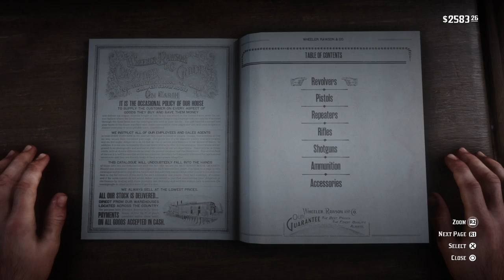RED DEAD REDEMPTION 2 - DOUBLE-BARRELED SHOTGUN (Weapons Customization & Showcase)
Red Dead Redemption 2 Weapons Customization & Showcase - Double-Barreled Shotgun.

Double-Barreled Shotgun is a weapon in the Shotguns class featured in Red Dead Redemption 2 and Red Dead Online. The design of the Double-Barreled Shotgun is based on a real life Colt Model 1878 Hammer Shotgun. The in-game version of the weapon is manufactured by D.D. Packenbush. This weapon can be customized at any of the Gunsmiths.

Red Dead Redemption 2 & Red Dead Online Weapons Database, featuring all Sidearms, Rifles, Throwables and Melee weapons that can be found or purchased. Filter the full list of weapons by Type, Manufacturer, Acquisition Method and more, and sort by Price, Statistics and Red Dead Online Unlock Rank.

Red Dead Redemption 2 is a Western-themed action-adventure game. Played from a first- or third-person perspective, the game is set in an open-world environment featuring a fictionalized version of the United States in 1899.